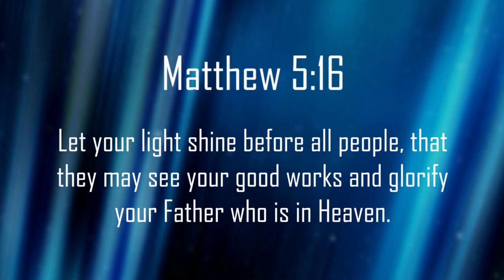In the Community with Jennifer Beck, Guests: Ben & Sara Anderson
In the September edition of In the Community, we introduce you to two Lima area individuals who are  very well connected in the community and have huge hearts to serve. Jennifer's conversation with Pastor Ben & Sara Anderson starts all the way back to before they were married.